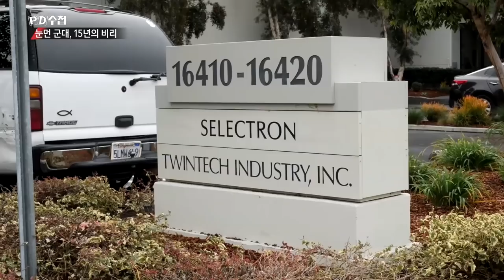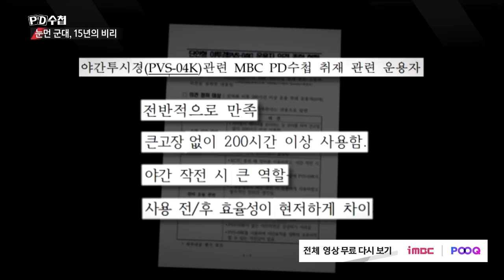야간투시경 들고 항의 방문한 사람들, 촬영은 왜 거부하나? - (1월15일 방송 중)